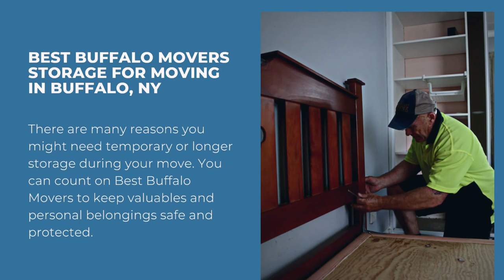Best Buffalo Movers | Local Movers Buffalo | Best Moving Company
Best Buffalo Movers

Best Buffalo Movers delivers moving solutions to residents and businesses throughout Western New York. We’re just like you – Buffalonians who appreciate reliable and affordable services. That’s what you’ll find in Best Buffalo Movers, the best local moving company in Buffalo, NY. Our crew is fully licensed, insured, skilled and experienced. We serve all of the Western NY area, including Cheektowaga, Amherst, West Seneca, Orchard Park, Tonawanda, and other areas. Our team helps with relocation labor and delivery, including packing, unpacking, loading, unloading, heavy lifting, and delivery. We move pianos, pool tables, furniture, appliances, hot tubs, mattresses, boxes, and more for homes, apartments, and offices. Call for a free estimate.

movers, moving, moving company, relocation

Services: -
local and long distance moving, residential and commercial relocation